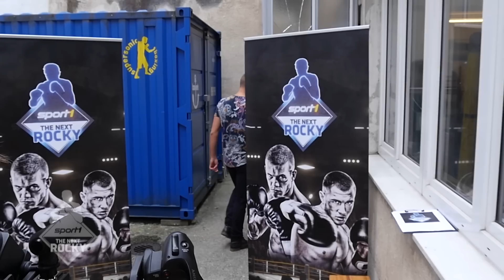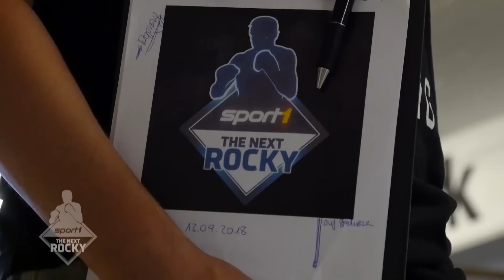SPORT1 The Next Rocky - Folge 1 mit Graciano Rocchigiani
Aus rund 150 Bewerbern haben es 15 Kandidaten geschafft: Im Live-Casting im Münchner Boxwerk müssen sie die Jury um Graciano Rocchigiani und Tobias Drews überzeugen. Denn nur der Sieger erhält einen Vertrag bei Team Sauerland. Doch schon zu Beginn zeigt sich: für viele der Boxer erweist sich die eigene Aufregung als größte Hürde auf Weg zum großen Traum.